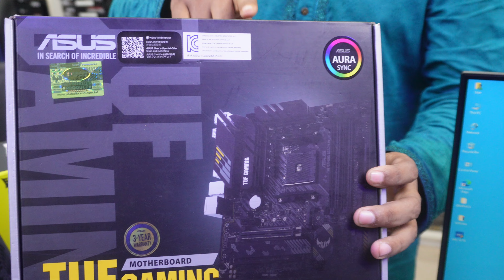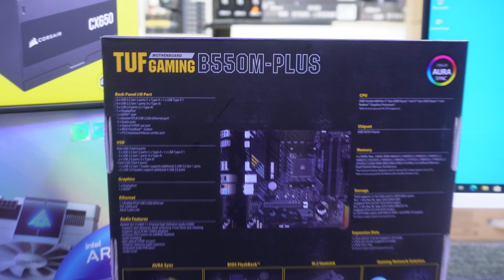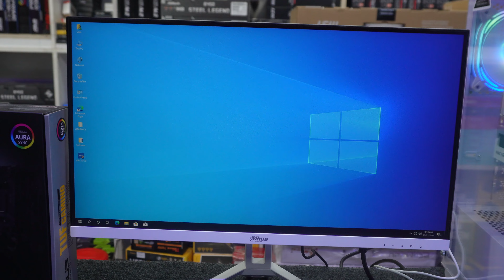সুপার গেমিং পিসি - 5700X- A775 16GB GPU-1TB Gen 4 NVMe-22 Inch Dahua Monitor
Sell Tech Address
Shop# 728 & 740 (7th Floor), Suvastu Arcade ICT Bhaban,
46/48, New Elephant Road, Dhaka-1205
😍আমাদের সাথে যোগাযোগ করতে পারেন😍

new computer price in bangladesh 2024,used computer price in bangladesh 2024,desktop computer price in bangladesh 2024,
computer speaker price in bangladesh 2024,computer monitor price in bangladesh 2024,computer pc price in bangladesh 2024,computer casing price in bangladesh 2024,computer price in bangladesh 2023,
used computer price in bangladesh 2023,computer price in bangladesh,
computer pc price in bangladesh,used pc price in bangladesh 2023,
brand pc price in bangladesh 2023,pc price in bangladesh 2023,
gaming pc low price in bangladesh,gaming pc price in bangladesh
pc build in bangladesh,pc build in bangladesh 2024,30k pc build in bangladesh,gaming pc build in bangladesh,most expensive pc build in bangladesh,low budget gaming pc build in bangladesh,amd threadripper pc build in bangladesh,ryzen 7 5700x pc build in bangladesh,
best gaming pc build in bangladesh,white pc build in bangladesh,
pc build in bangladesh 2023,pc build bangladesh,pc build bangla,
pc build bd,gaming pc bangladesh,200k pc build bangladesh,
150k pc build bangladesh,low price pc in bangladesh,
gaming pc low price in bangladesh,80k pc build bangladesh,
pc builder bangladesh,বাংলো,gaming pc price in bangladesh,
brand pc price in bangladesh,pc builder bd,পিসি বিল্ড,
pc build under 40 000 in bangladesh,pc build bangladesh 100k,
10k pc build in bangladesh,pc build under 15000 in bangladesh,
10k gaming pc build in bangladesh,pc build under 1 lakh in bangladesh,
best pc build under 1 lakh in bangladesh,1 lakh pc build in bangladesh,
pc build under 10000 in bangladesh,pc build under 150k in bangladesh,
1.5 lakh pc build in bangladesh,1 lakh gaming pc build in bangladesh,
1 lakh pc build in bangladesh 2024,10k gaming pc build in bangladesh 2023,100k pc build in bangladesh,30k pc build in bangladesh 2023,
30k pc build in bangladesh 2024,pc build price in bangladesh 2023,
pc builder bangladesh 20k,pc build under 30000 in bangladesh 2024,
25k pc build in bangladesh,200k pc build in bangladesh,
100k pc build bangladesh 2023,2 lakh gaming pc build in bangladesh,
2 lakh pc build in bangladesh,pc build under 25000 in bangladesh,
pc build under 30000 in bangladesh 2023,pc build price in bangladesh 2024,1 lakh pc build in bangladesh 2023,pc build under 20k in bangladesh,
pc build bangladesh 30k,pc build under 30000 in bangladesh,
40k pc build in bangladesh 2023,pc build under 40000 in bangladesh 2024,
gaming pc build under 40000 in bangladesh,best pc build under 40000 in bangladesh 2023,40k pc build in bangladesh,pc builder bangladesh 50k,
ryzen 7 5700g pc build price in bangladesh,60k pc build in bangladesh,
pc build under 60000 in bangladesh,Ryzen 5🔥intel ম্যাজিক কম্পিউটার ১১৫০০/- টাকা |  Computer price in Bangladesh 2024 | gaming PC build